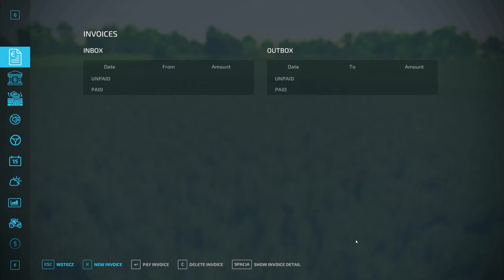Talerzowanie po rzepaku zakup nowej łąki Gospodarstwo z Licytacji FS 22#124